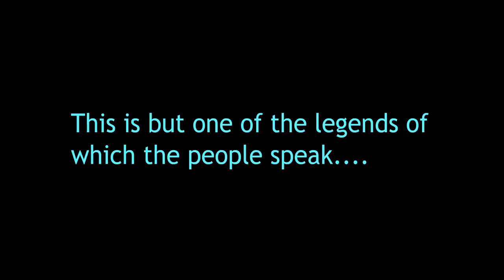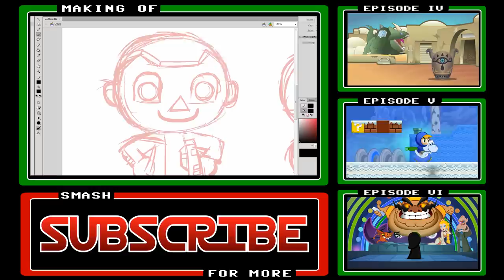The Triforce Awakens! Part 1 (A Nintendo / Star Wars Mashup)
NOTE: Hey, nerds! This is a work of loving PARODY, not to be confused with an actual game by Nintendo and/or Disney / Lucasfilm. Part 2 awakening soon!

Lastly - If you enjoyed this homemade short, I hope you'll help me share it with the world.